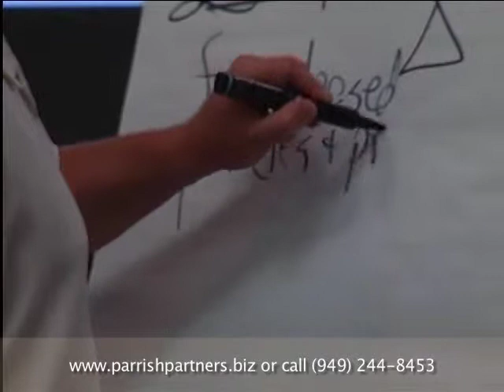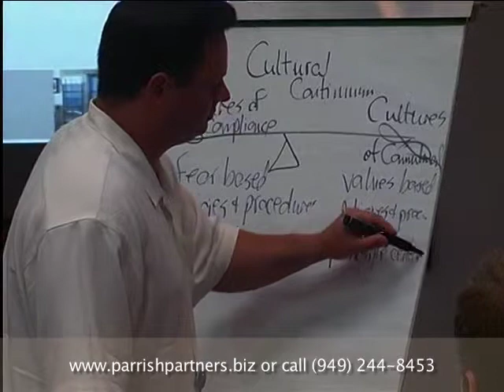Mark Parrish on the Culture of Commitment continuum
Mark Parrish, seasoned executive and CEO, provides an engaging and proprietary framework for building powerful business cultures through intention. Mark uses personal stories and emotional examples to teach mental models refined over 25 years to infuse life and meaning to each principle he presents. By encouraging authenticity, excellence, and even vulnerability to produce commitment at every level of leadership, the seminar often leaves participants with a profound understanding of who they are, what they want, and how to conduct themselves with purpose in both their professional and personal lives. This experience is guaranteed to move, make think, and motivate all participants.